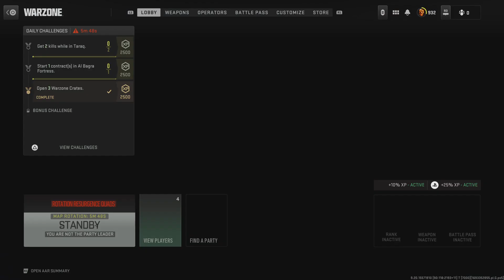Call of Duty: Modern Warfare II_20230829215413